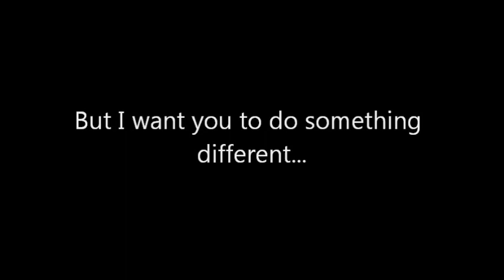LEGO Double-Barreled Shotgun w/ Sawed-Off Configuration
The lego version of the normal and sawed-off version of the Double-Barreled Shotgun. Enjoy.